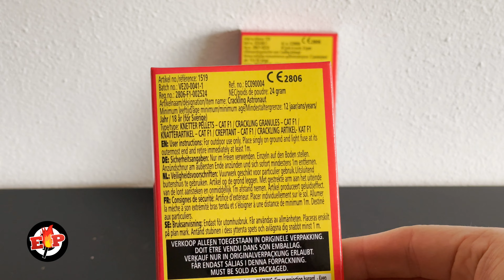Crackling Astronaut : Vulcan Fireworks : F1 Vuurwerk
Track Info:
Title : The Beaten Path
Artist : Andrew Langdon
Genre : Dance & Electronic